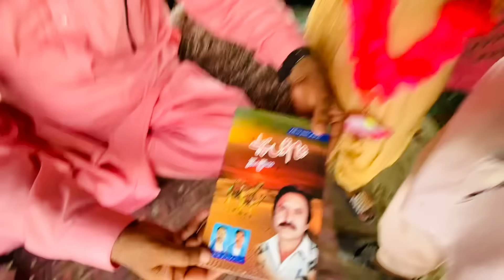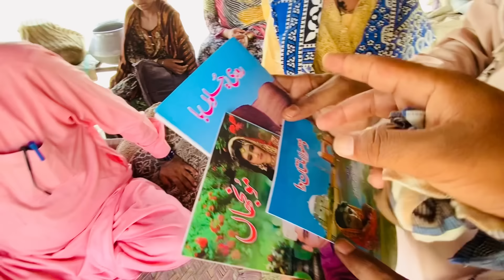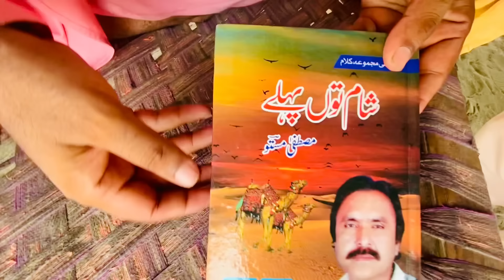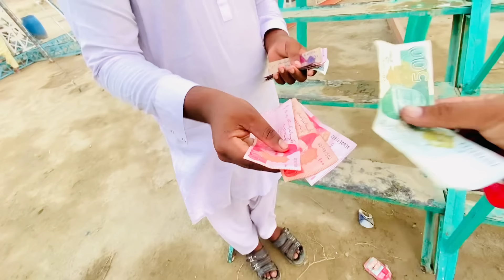Logon Ne Hume Croreon Ki Offer Ki Ke Afshan Ka Mustqbil Tabha Kar Do😧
All people and children are my team members This video is just for fun and entertainment No body was Harmed during shooting 🌠